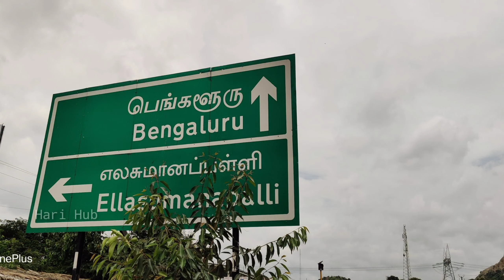Doddametrai Shiva temple | Hosur Tourism | Sivan temple | Shivan temple at the mid of river 😍😍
Hi friends,
Welcome to Hari Hub

🙏!! ஓம் நமஹா சிவயா !!🙏